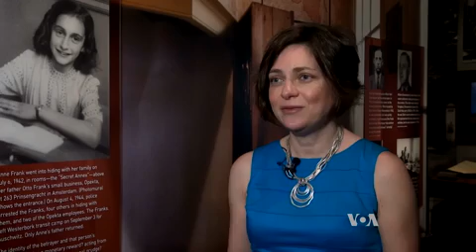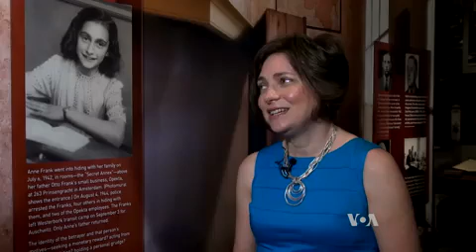Anne Franks' Diary Still Resonates 75 Years Later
It has been 75 years since Anne Frank started to keep her diary of what life was like under Nazi domination in 1940’s Europe.  As VOA’s Anush Avetisyan reports, young Anne’s words stand as early evidence of the Holocaust.